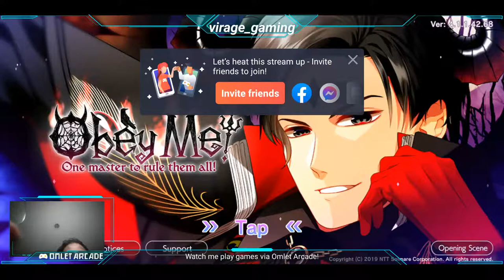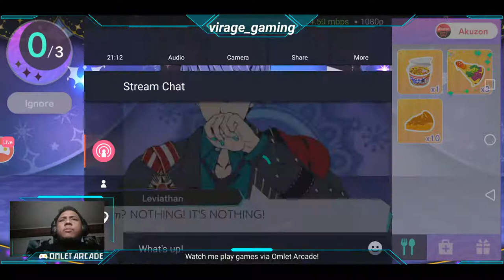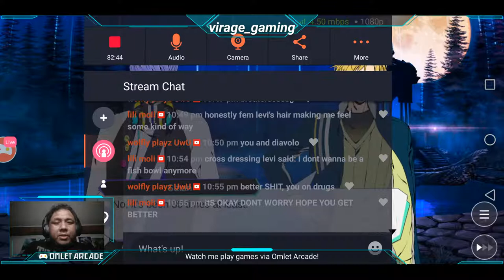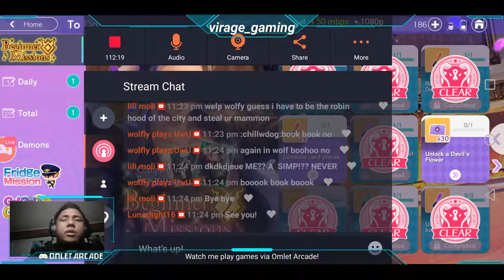Obey Me livestream episode 34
I always do livestreams every night PST between 8PM to 9PM. and sometimes on twitch between 1PM to 3PM PST. you can reach me through either facebook or twitter.

and finally follow me as well on twitch if you wanna see my afternoon livestreams here:
Twitch.tv/virage_gaming